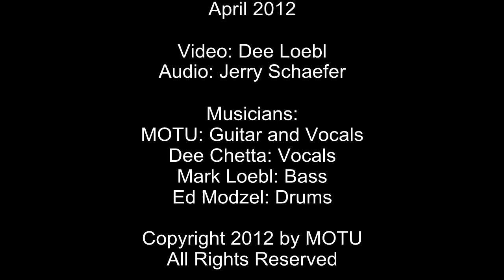Refund Check - MOTU Unplugged LIVE 2012 on Jerry Schaefer's WRCN FM Graveyard Blues Show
This HD video was taken by Dee Loebl at WRCN 103.9FM Studios in NY during a 2012 LIVE WRCN FM Broadcast of Jerry Schaefer's Graveyard Blues Radio Show. This show was also broadcast on KCOR in Kansas City, Belly Up 4 Blues in the San Diego area and in Great Britain on Blues Radio UK.

The video features MOTU (Dr Richard Michelson) on vocals and guitar along with Dee Chetta on vocals, Mark Loebl on bass, and Ed Modzel on drums performing a MOTU Original Song, " I Got My Refund Check" ( © 2007 by MOTU). This song originally appeared on MOTU's 2007 CD Release

Check out more of MOTU's music from any of his 12 albums, some of which spent several months on CDBaby's Editor's Picks List and also received RAVE reviews from known music journals like Elmore Magazine. MOTU is a past winner of TWO BILLBOARD World Music Awards and was also past Semifinalist Winner in the International Blues Challenge (IBC)! MOTU's most recent 12th CD titled "Barrier Beach Blues" features an all star band of some very well known music industry performers. MOTU's CDs & DVDs are available @ iTunes , CDBaby , Band Village , MOTU Records , and other quality merchants world wide. For more info on MOTU's music visit the Official MOTU Web